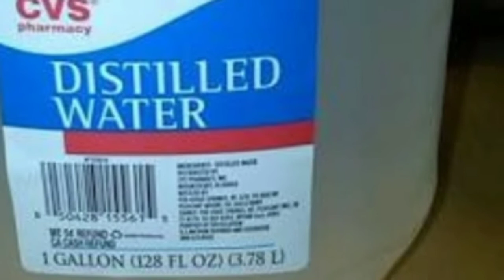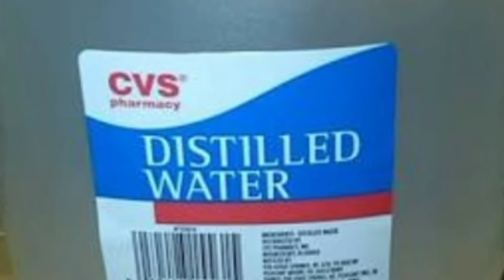Difference between coolant and water in kannada|ಕೂಲಂಟ್ ಗೂ ನೀರಿಗೂ ಇರೋ ವ್ಯತ್ಯಾಸ ಏನು